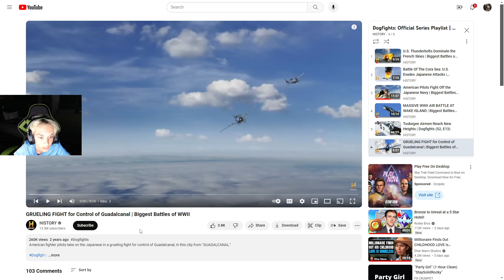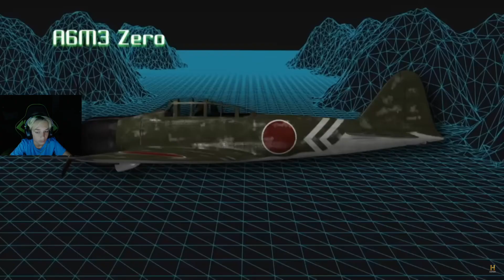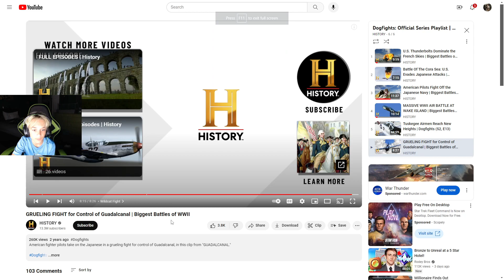reacting to GRUELING FIGHT for Control of Guadalcanal | Biggest Battle of WWII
shout out to the history channel for the banger video